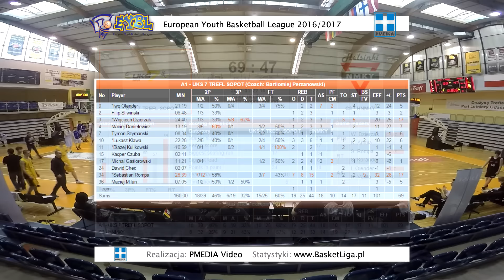2017 EYBL U-16. UKS 7 Trefl Sopot (POL) - HNMKY Helsinki (FIN) ● Full Basketball Game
European Youth Basketball League 2016/2017. UKS 7 Trefl Sopot (Poland) - HNMKY Helsinki (Finland) 69:47 (15:18, 15:11, 22:6, 17:12).

Zdjęcia: PMEDIA FOTO, Montaż: PMEDIA Video

hashtag